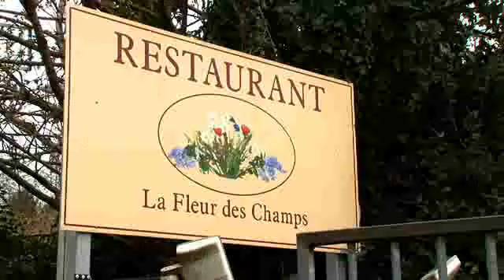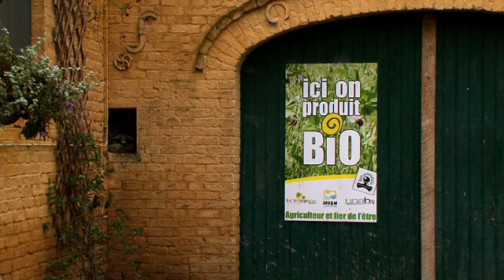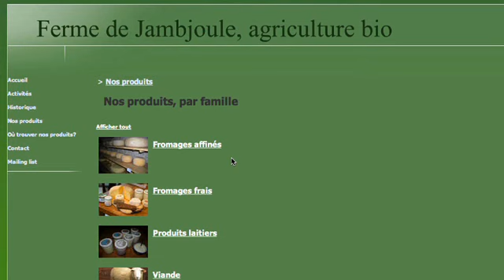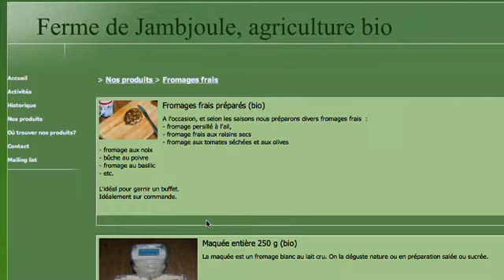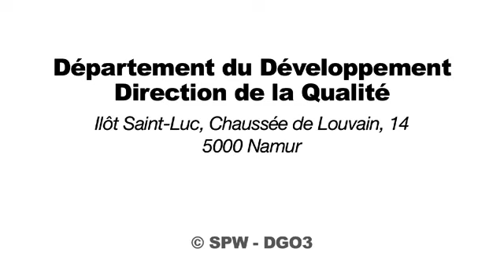Vente directe à la ferme : Le cahier des charges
S'engager à respecter un cahier des charges permet au producteur de prouver la qualité de ses produits et l'intègre dans un réseau promotionnel qui le fera connaître auprès des consommateurs intéressés par les produits qu'il propose.